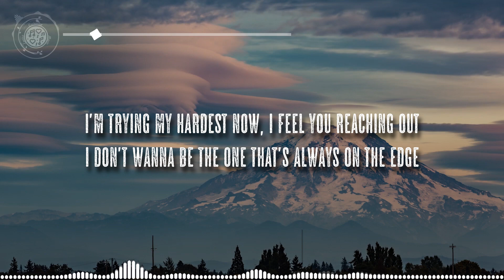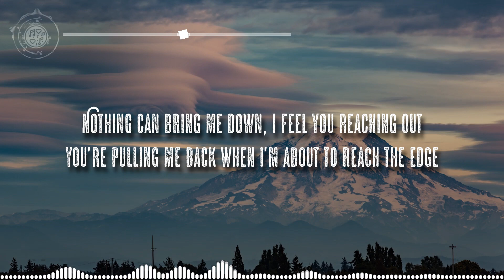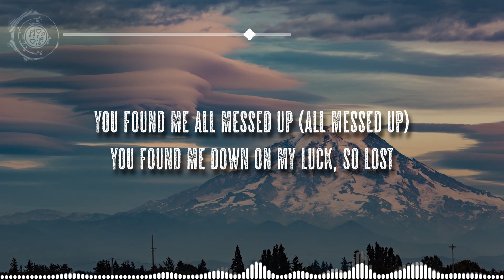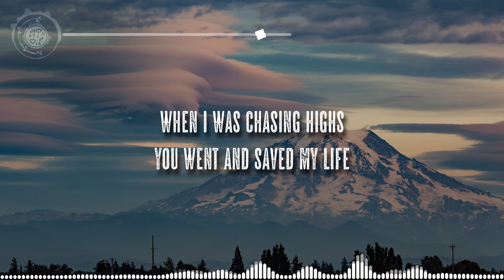Kygo, Gryffin, Calum Scott - Woke Up in Love (Lyrics)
ᴇɴᴊᴏʏ ᴛʜᴇ ᴍᴜꜱɪᴄ ʏᴏᴜ ʜᴇᴀʀ ᴀɴᴅ ᴡᴀᴛᴄʜ, ᴅᴏɴ'ᴛ ꜰᴏʀɢᴇᴛ ᴛᴏ ʟɪᴋᴇ, ᴄᴏᴍᴍᴇɴᴛ, ᴀɴᴅ ꜱᴜʙꜱᴄʀɪʙᴇ ᴀɴᴅ ꜱʜᴀʀᴇ. ᴛʜᴀɴᴋ ʏᴏᴜ ꜰᴏʀ ʏᴏᴜʀ ꜱᴜᴘᴘᴏʀᴛ.

Produced by Palm Tree Crew Productions
Directed by: Johannes Lovund
Produced by: Johannes Lovund
Line Producer: James Matthew Flyzik
Executive Producer: Myles Shear
Creative Producer: Anthony Wilson
Written by: Johannes Lovund & Anthony Wilson
Assistant Director: Anthony Wilson
DoP: Jordan Pollak
B-Cam DoP: Anthony Wilson
Cast: Kygo, Gryffin, Calum Scott, Celeste Bright, Wayne Gretzky
Editor: Johannes Lovund
Color Grade: Didrik Bråthen